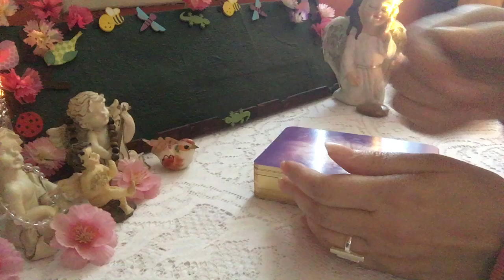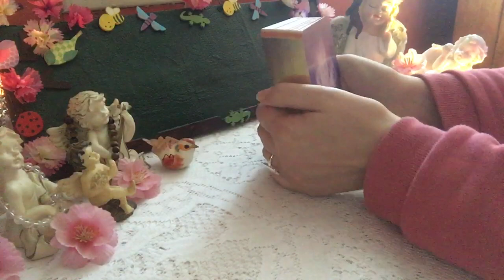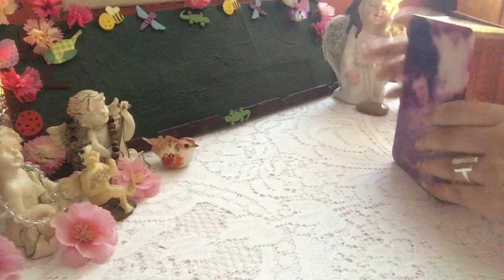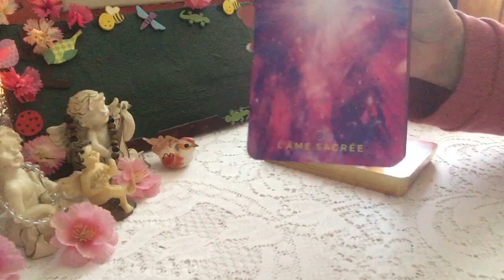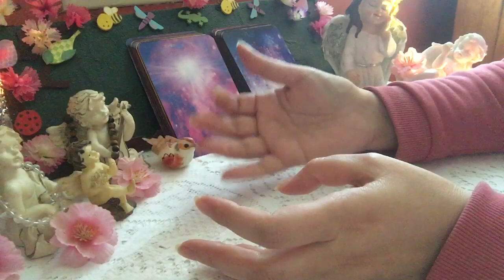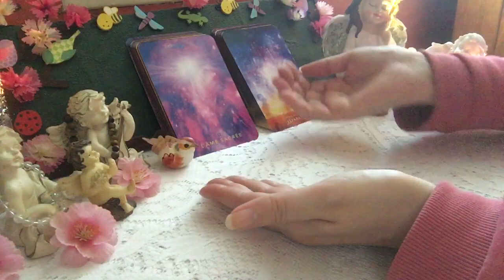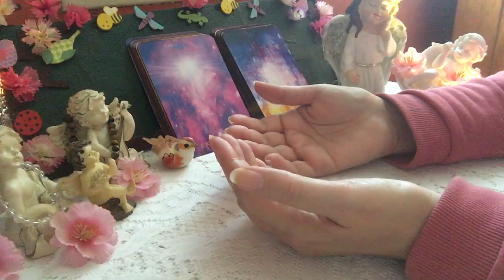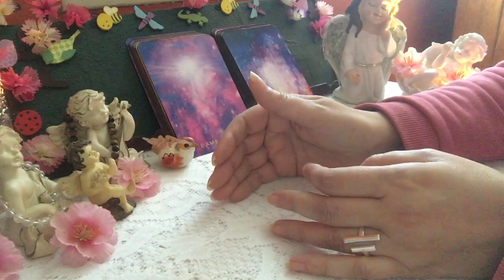🔥FJ : Votre séparation en vous avec votre Autre est illusoire ! Vous allez vivre une réunification